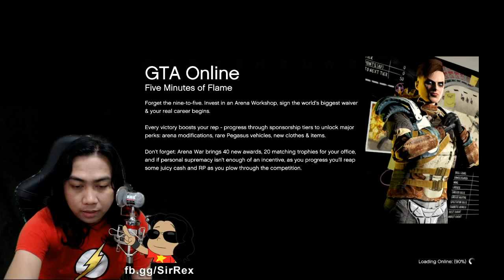RACE KAHIT GUTOM - GTA ONLINE with SIR REX